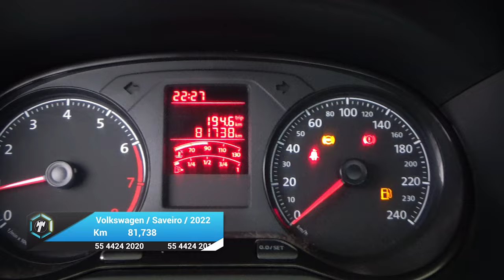Volkswagen / Saveiro / 2022 - 28359